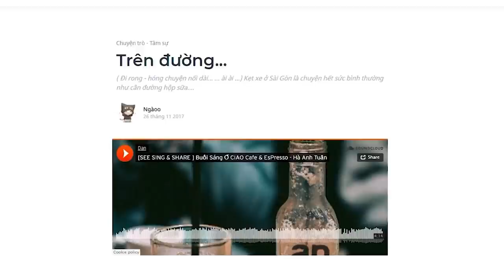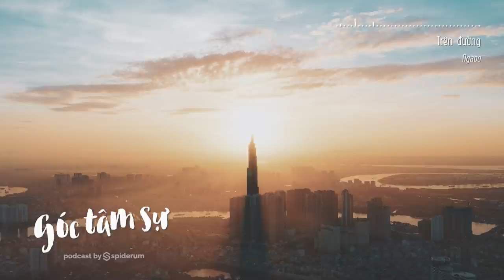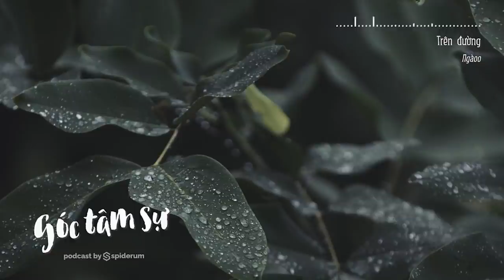Lang thang Sài Gòn | Ngàoo | TÂM SỰ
Kẹt xe ở Sài Gòn là chuyện hết sức bình thường như cân đường hộp sữa. Cũng như cơm ăn phải ngày 3 bữa vậy mà (well, với một số người thì không chỉ có 3 bữa thôi đâu).
Sáng - kẹt, trưa - tắc, chiều - các phương tiện xếp hàng dài, di chuyển chậm và rất khó khăn, tối - hên xui.
Thì, riết rồi cũng (phải) quen thôi chớ gì đâu, chủ động mà sống chung với lũ mới được chớ. Mà cứ lạc quan đi, vì nhớ hổng lầm thì có một bác nào đó đã từng phát biểu trước báo chí rằng, miễn xe còn nhúc nhích được thì không thể gọi là ùn tắc, mà chỉ là ùn ứ thôi. Vui Cười Lên.
Ghé Nhà sách Spiderum trên SHOPEE ngay thôi các bạn ơi:
Theo dõi Kênh Podcast "Người Trong Muôn Nghề" tại đây:
Bài viết: Trên đường...
Được viết bởi: Ngàoo
Giọng đọc: Nguyễn Lê Minh Thi
Editor: Hikari
Những nội dung liên quan:
Một chuyện tình năm 90

 • Một chuyện tình n...
Đi rong - hóng chuyện

Nhà anh ấy có tiền. Còn tôi thì không

 • Nhà anh ấy có tiề...
HIỆU ỨNG THIÊN LỆCH KẺ SỐNG SÓT: GIỎI VÀ XUẤT CHÚNG

 • HIỆU ỨNG THIÊN LỆ...
Hiệu ứng Matthew và công bằng trong lớp học

 • BẤT CÔNG BẰNG t...